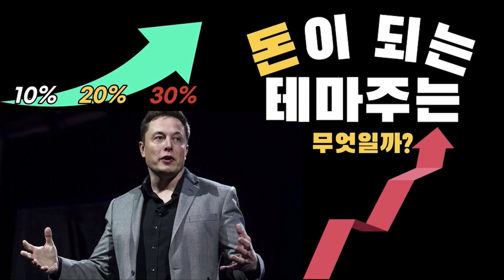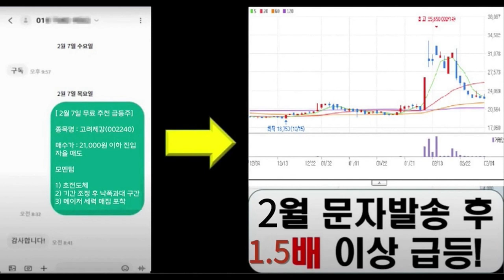왜 야단쳐 격분해 엄마 살해한 10대 아들…국민참여재판 결과는